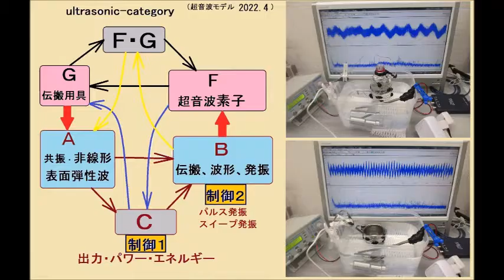超音波システム（音圧測定解析、発振制御）を利用した実験